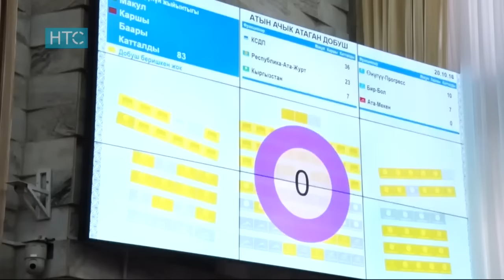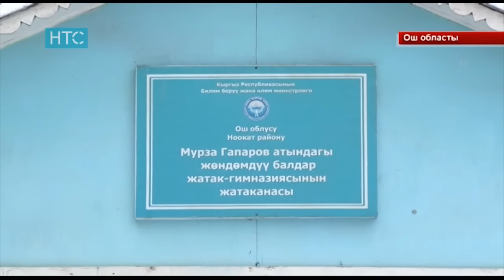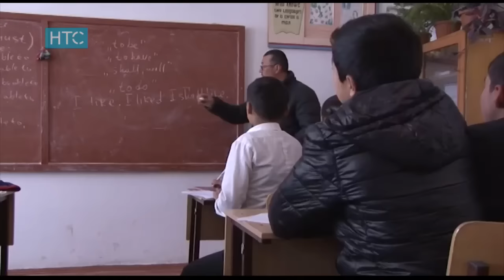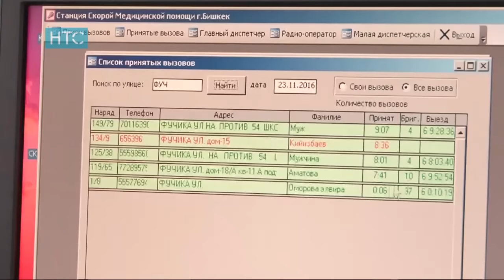Жаңылыктар / 23.11.16 / Күндүзгү чыгарылыш / НТС /